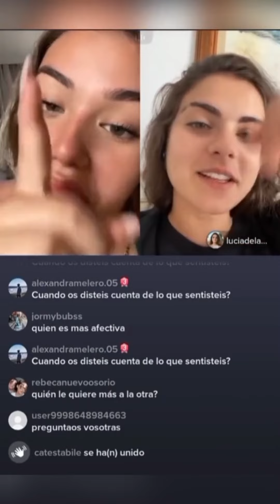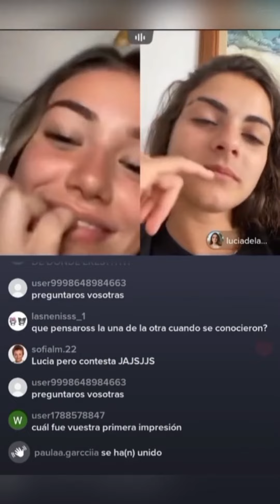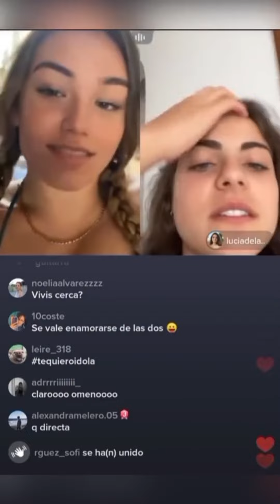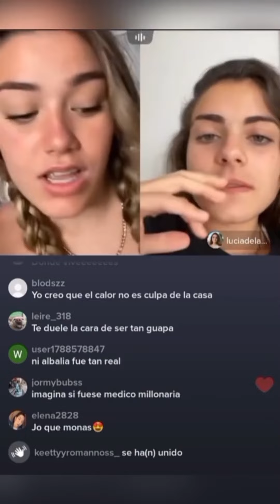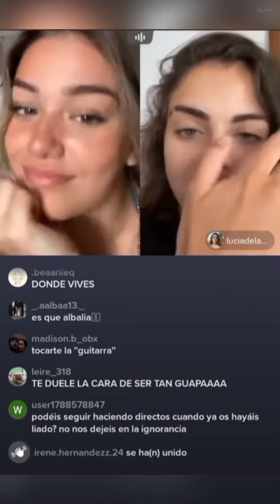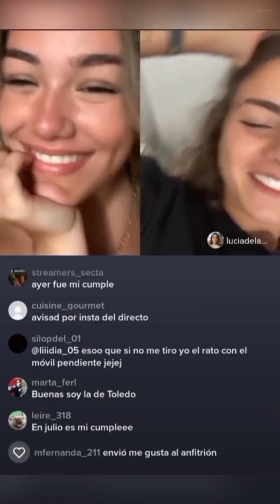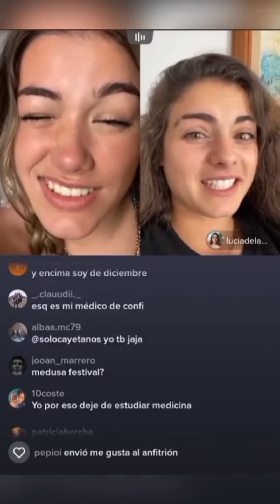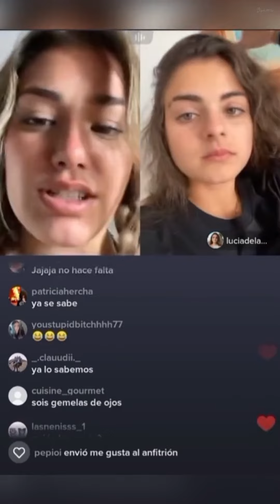Lucia y Aida / Live Part 6 - 09/08/2022